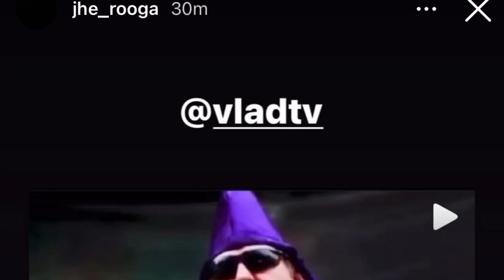Chicago Rapper Rooga Disses Vlad Tv After Interview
Chicago rapper / Gangster Disciple Rooga recently appeared on Vlad tv, where Dj Vlad asked Rooga about a number of situations including the rappers cousin FBG Duck, working with Kanye West and more.

 Apparently, Rooga took issue with Vlad sometime thereafter the airing of the interview clips. Rooga, recently posted a picture, to his Instagram story, of what appears to be a Ku Klux Klan member while @ ing Vlad Tv to the post. ….